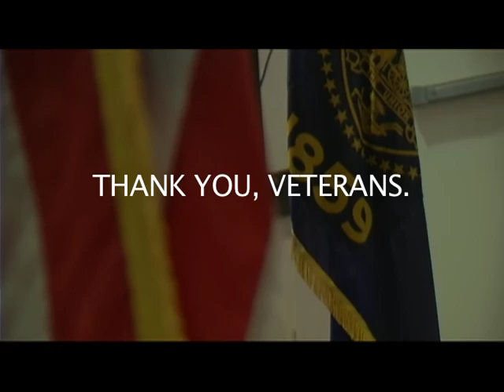Veterans Day Luncheon - Keizer Chamber of Commerce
Highlights of the Veterans Day Luncheon "Tribute to Hometown Heroes" put on by the Keizer Chamber of Commerce. Colonel Dan Hokanson delivered the keynote address via DVD sent from his current station in Iraq.